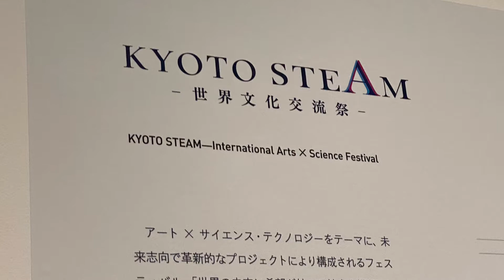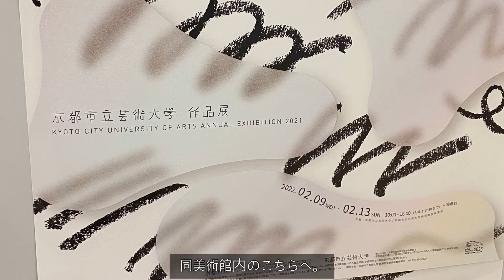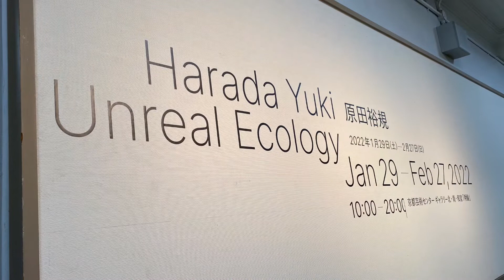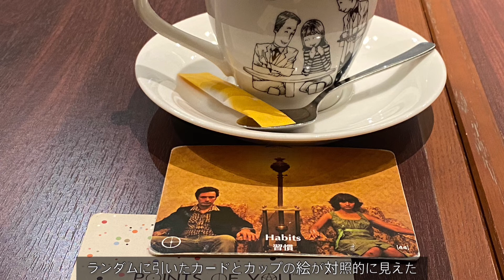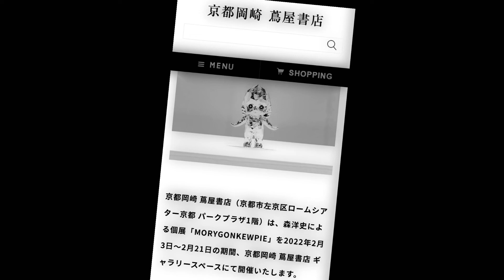京都京セラ美術館から3時間で7展！京都アート巡りVlog23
▶年500展のアート巡りする男
アートな頭の使い方で、もっと自由に自分らしく。
アート情報発信や、対話型鑑賞（VTS）× コーチングのアート思考ワークショップPoints of You®を開催中。

▶この日に訪れた場所

▶その他のアート巡りVlog